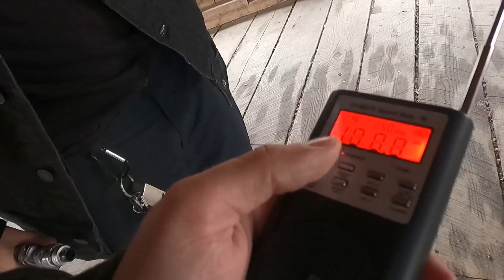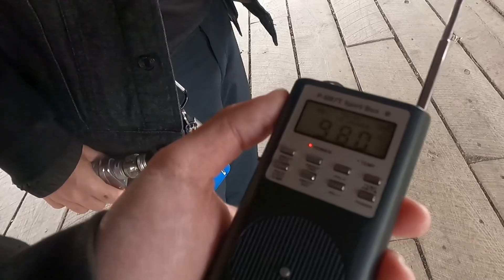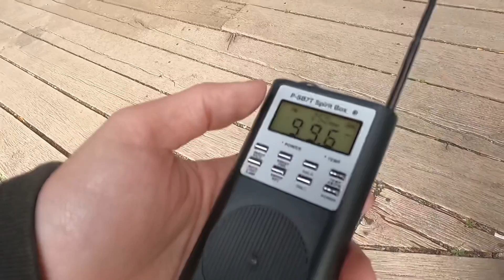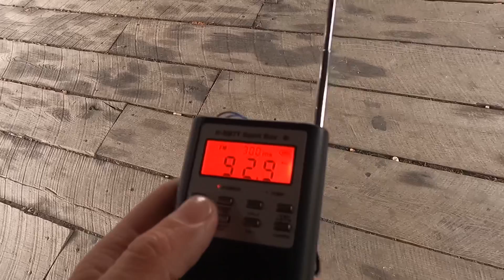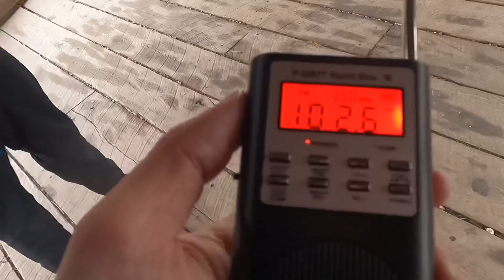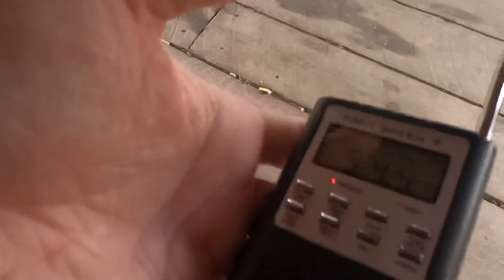Investigating Sachs Cover Bridge Part 2 during the day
We decided to investigate Sachs Cover Bridge during the day since we couldn’t do it at night.